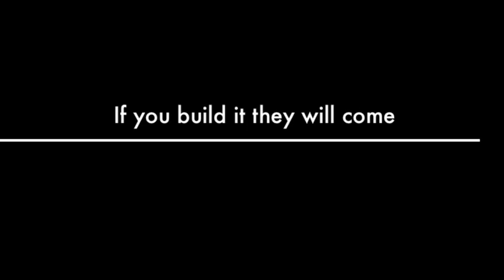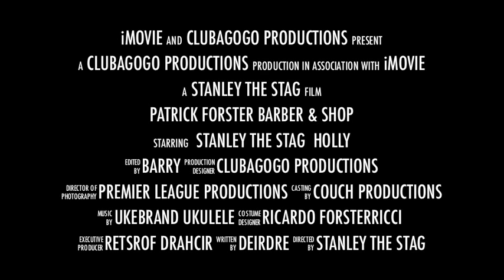patrick forster barber and shop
"if you build it they will come" trailer for Shop by Premier League Productions shown on Premier League News 12th October 2012